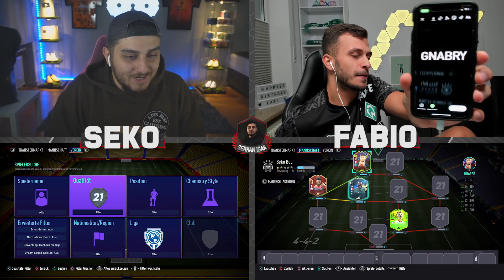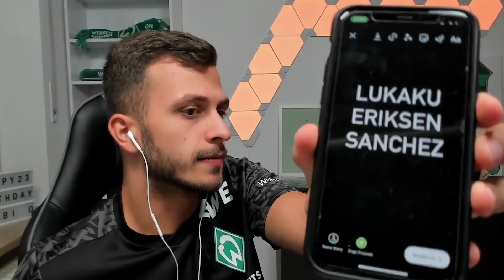FIFA 21 | WARUM RUFT DER NACHBAR IMMER DIE POLIZEI?😱 RANDOM BUNDESLIGA PICK SQUAD BUILDER BATTLE 🔥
★LevlUP★ ( 5% mit CODE: schade2)
►Kanalmitglied & andere Kanäle von mir!